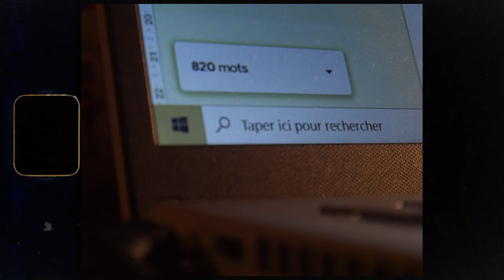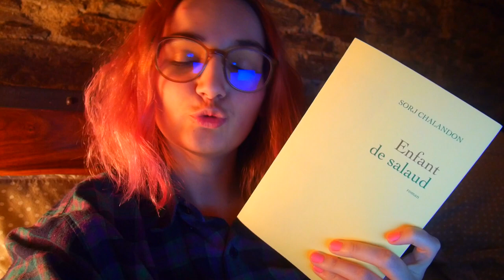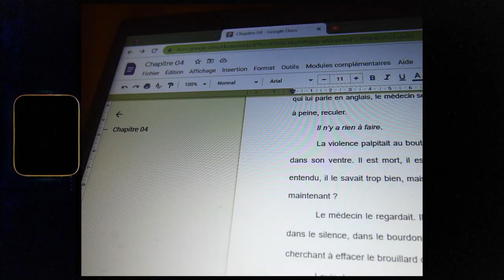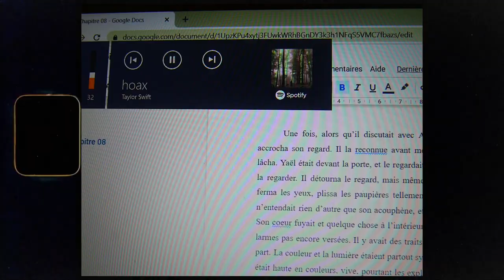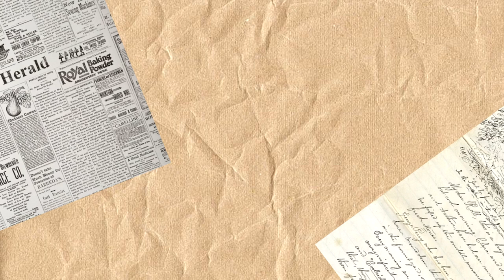lentement mais sûrement ☕📚✒️ vlog lecture & écriture (janvier '22) 🌙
0:00 : intro
0:28 : update écriture
1:50 : update lecture ; Les livres d'Emmett Farmer - Bridget Collins
5:30 : images de vie
5:57 : mon avis final sur Les livres d'Emmett Farmer
10:35 : update écriture
14:10 : images de vie
14:46 : mini update vie, lecture & écriture
18:55 : images de vie
19:07 : update écriture
24:35 : update lecture ; Enfant de salaud - Sorj Chalandon
29:30 : images de vie
29:35 : bilan du mois de janvier
29:49 : mon avis final sur Enfant de salaud
36:18 : update écriture & bilan écriture du mois de janvier
42:26 : outro

Les livres d'Emmett Farmer (The Biding) - Bridget Collins
Enfant de salaud - Sorj Chalandon
Le quatrième mur - Sorj Chalandon
Mon traître - Sorj Chalandon (yes this is a Sorj Chalandon stan account)

🎻 musique 🎻
Various storms and saints - Florence + the Machine (cover by Maria Carceller)

À Gaspard 🕊🤍
rien ne t'efface

534 🤎

☕ tags ☕
booktube
vlog lecture
vlog écriture